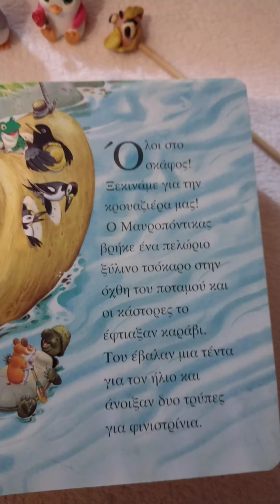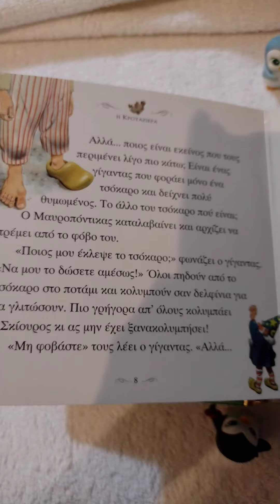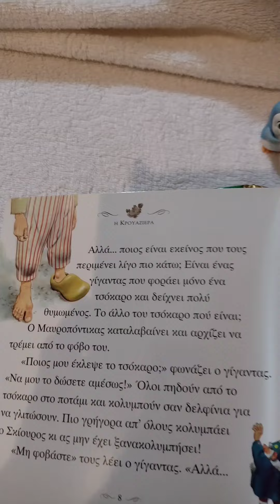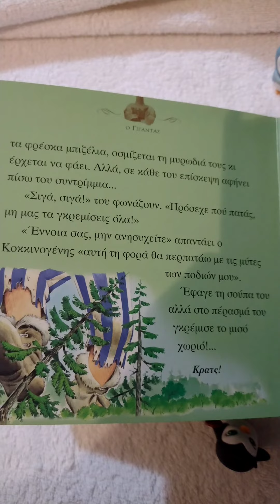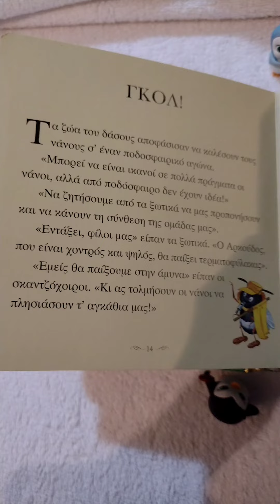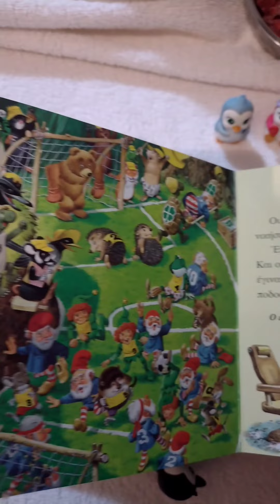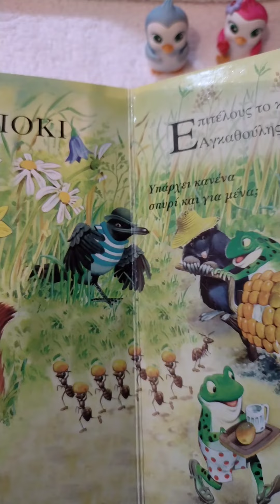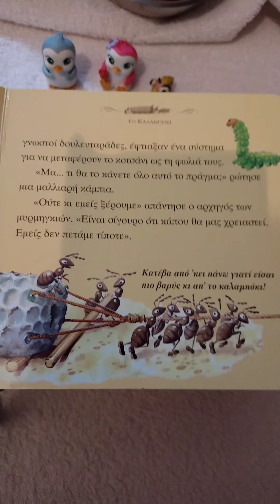Kamarati | Serial č. 12a